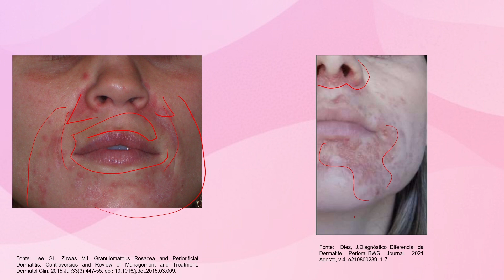As apresentações clínicas da Dermatite Perioral